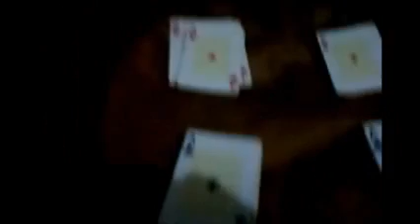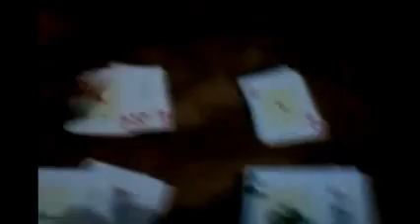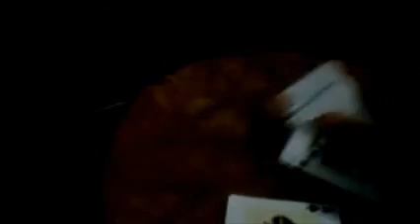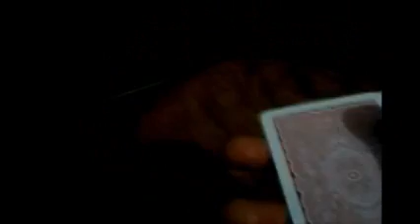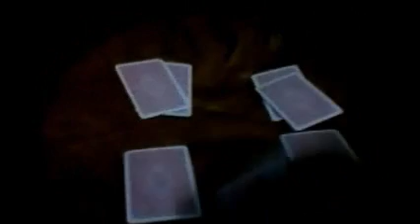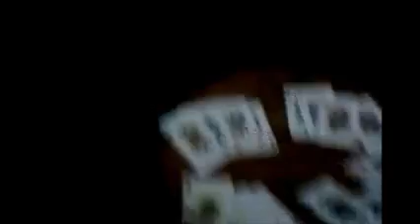Magica com baralho [reveladas}